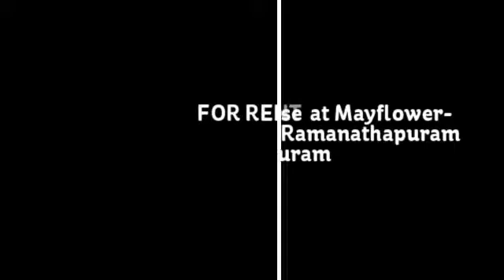4 BHK HouseFor Rent Nanjundapuram Ramanathapuram Coimbatore |360 Property Management™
( K100A )This 4 BHK is an Independent Villa type house located just 3 kms from Coimbatore Main Rail Station. This Gated Community has all the modern amenities. The house is 2900 Sq Ft and the building faces East direction. 2 Closed Car Parking. The house includes 2 Hall 1 Dining 1 Puja Room 2 Balcony and private Terrace. The flooring is Vitrified. The Kitchen is Modular. Inverter provision is available. The house is semi furnished. Amenities include Gym, Childrens Play area and Club House. Round the clock security is available. Inside the house there are 3 geysers and 1 split AC. There is also a Garden in the house. The place is centrally located in Coimbatore and is about 1 km to Trichy Road.